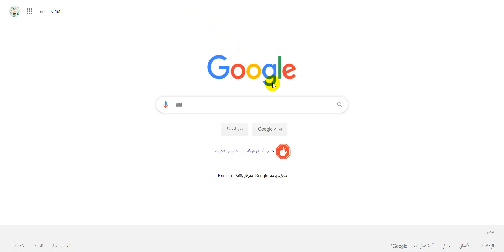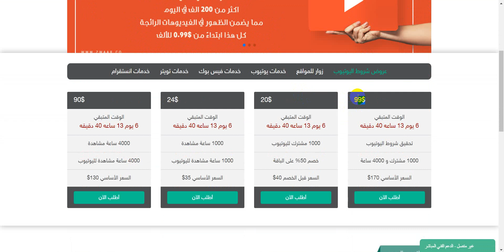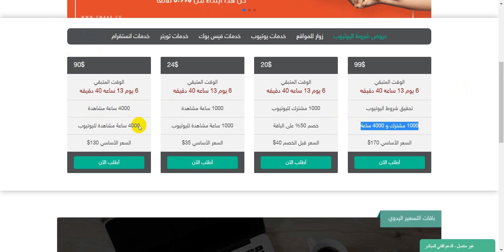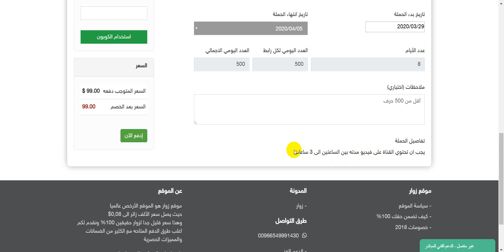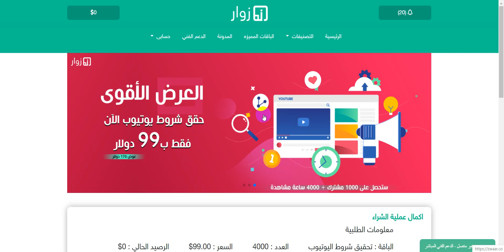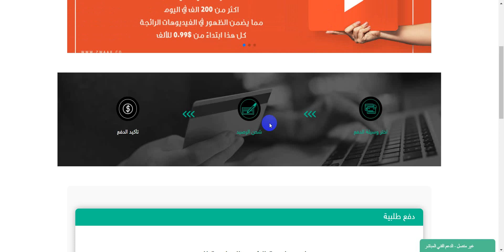ازاي تجيب 4000 ساعه و1000 مشترك اسرع طريقه لتحقيق الدخل وجني ارباح لا للإحتكار 😍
من المعروف ان شروط الربح من موقع يوتيوب؟؟
الشرط الأول: أن تلتزم قناتك بسياسات تحقيق الربح على YouTube
الشرط الثاني: أن تكون مقيمًا في بلد يتوفر فيه برنامج شركاء YouTube
الشرط الثالث: قناتك لديها 4000 ساعة مشاهدة عامة خلال الـ 12 شهرًا الماضية
الشرط الرابع: قناتك تضم ألف مشترك على الأقل
الشرط الخامس: لديك حساب جوجل ادسنس